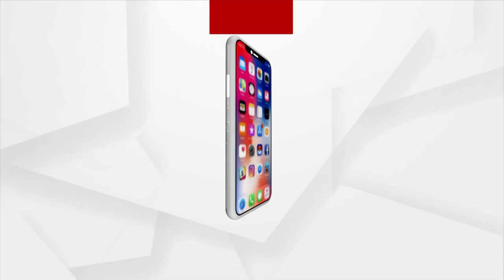ଭୋଟରଙ୍କ କଥା ଶୁଣିବାକୁ ନାରାଜ ବିଧାୟକ ଦେବୀ ମିଶ୍ର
Don't ହର୍ଟ ମି .!
ଭୋଟରଙ୍କ କଥା ଶୁଣିବାକୁ ନାରାଜ ବିଧାୟକ ଦେବୀ ମିଶ୍ର । ବିଜୁ ପକ୍କା ଘର ଯୋଜନାରେ ୩ ହଜାର ଟଙ୍କାର ସହାୟତାରେ ନରସିଂହପୁର ବିଡିଓଙ୍କର ଅନିୟମିତତା ଅଭିଯୋଗରେ ନରସିଂହପୁର ବ୍ଲକରେ ଧାରଣାରେ ଥିବା ବେଳେ ବିଧାୟକ ଦେବୀ ମିଶ୍ର ବ୍ଲକ ସମ୍ମିଳନୀରେ କୋଭିଡ ବୈଠକ ସାରି ଫେରିବା ବେଳେ ବିଧାୟକଙ୍କୁ  ଆପତ୍ତି କରିବା ପରେ କିଛି ସମୟ ପାଇଁ ବିଧାୟକ ଓ ଭୋଟରଙ୍କ ମଧ୍ୟରେ ଯୁକ୍ତି ତର୍କ ଦେଖିବାକୁ ମିଳିଥିଲା